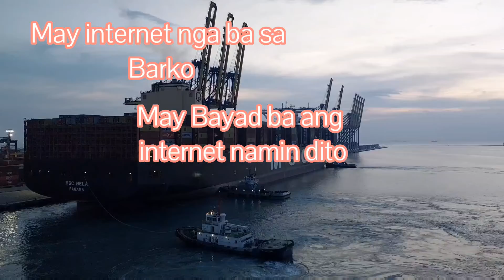May Internet nga ba sa Gitna ng Dagat? | Jalopaps